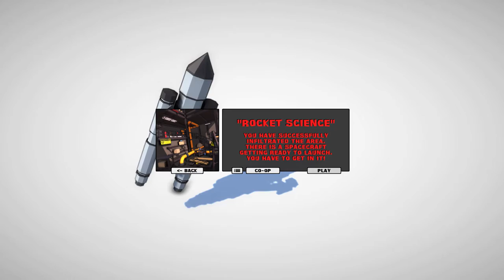City Climber - Stages 12 to 14 (Gameplay)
I continue my look at City Climbers by having a go at stages 12 to 14, as this is the final video covering stages... be sure to join me as I take on the challenge modes.